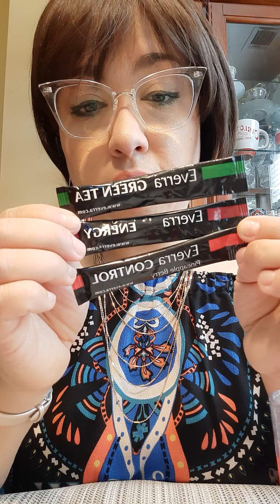Chance to win Everra products!!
Wellness product collection by Everra. to get the amazing airbrush collection that is available Now!!! Look for my Facebook page Girlsbeautyboutique for a chance to win a sample of Everra wellness products!!!